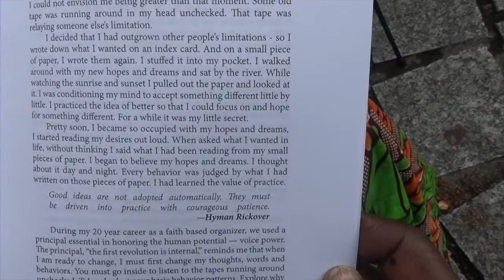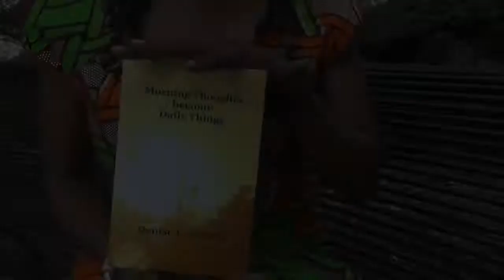Denise Graves Morning Thoughts Become Daily Things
Denise Graves discusses her new book, "Morning Thoughts Become Daily Things." A 6-step guide of thought, action and positive change through practice.